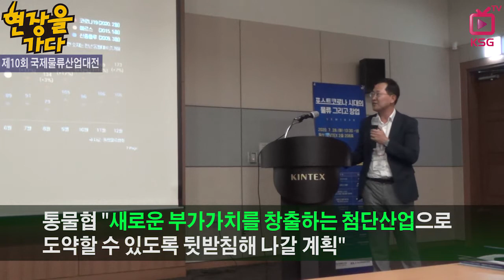포스트 코로나, 언택트 핵심 '물류산업' / 현장을가다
제10회 국제물류산업대전
7월 27일부터 4일간 고양시 킨텍스 1전시장서 개최
검역체계 구축 '안전한 전시회'로 진행
우수 스타트업, 물류 IT 및 R&D, 자율주행 분야기술 공개